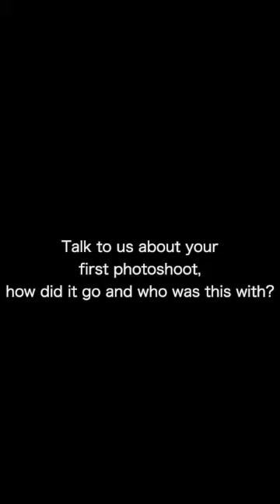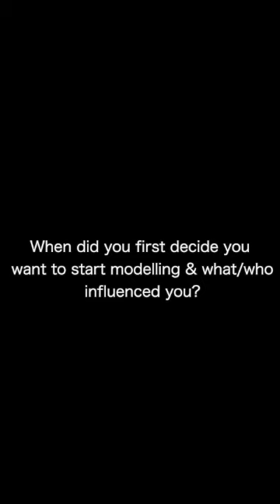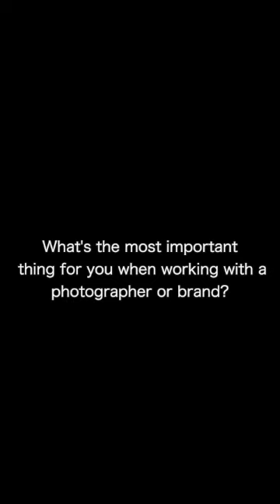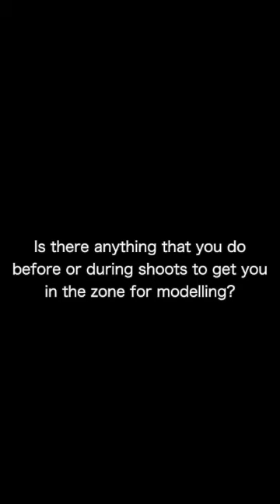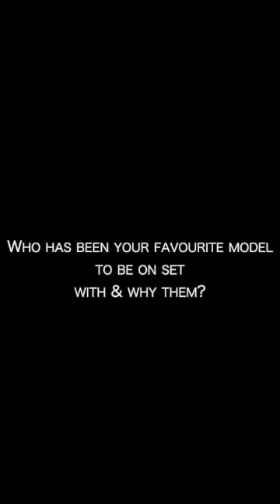Model in Focus® Interview with the up & coming model Alex Yearwood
We caught up with the talented model Alex Yearwood for a few questions to discuss all things modelling & streetwear.

We want to thank you for checking out this video

Drop us a message if you wanted to feature your clothing brand, you're a model or a photographer: